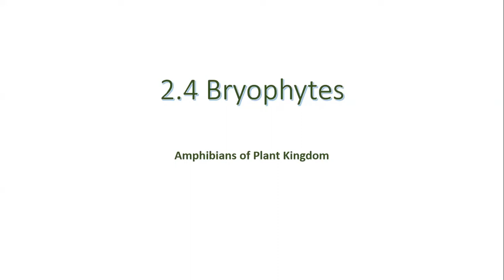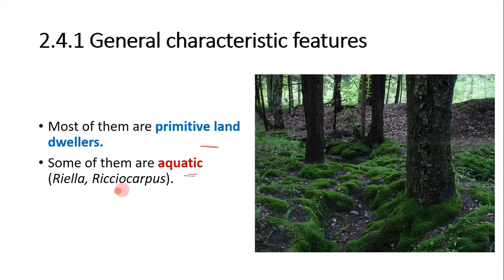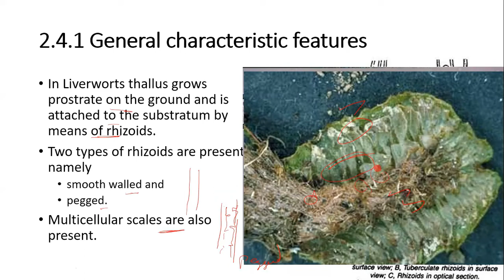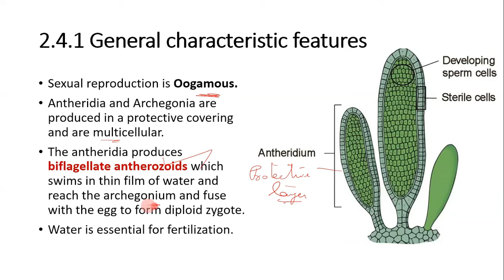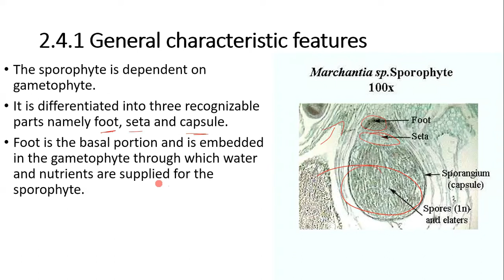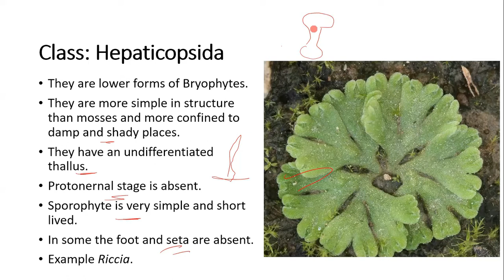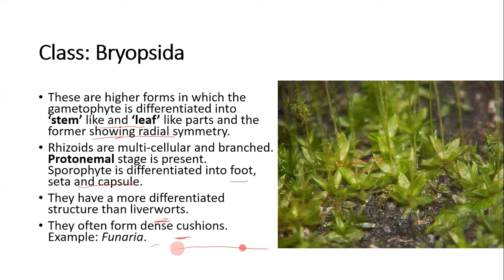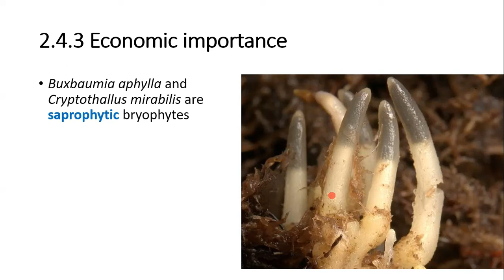Bryophytes (11th Bio bot TNSB syllabus L2-em)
For Higher Secondary school students (English Medium)
TRB,TET aspitants
& NEET aspirants &
TNPSC aspirants.